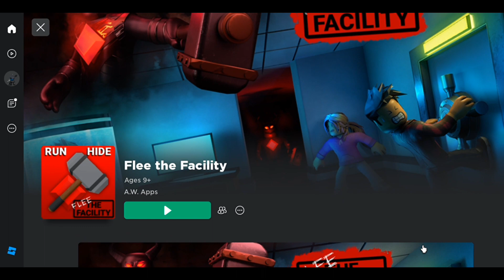TROLLING A Subscriber In FLEE THE FACILITY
*Credit to my friend Night Hawk for the outro music!*